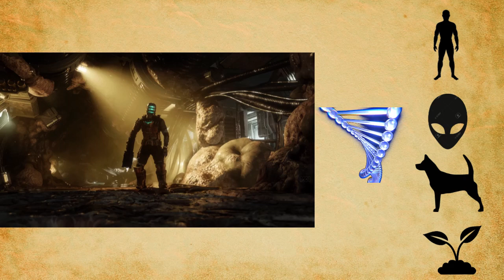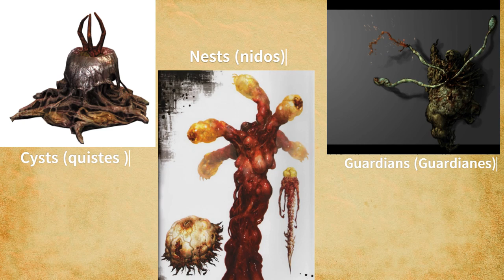Archivo No.1- DEAD SPACE: La Corrupción parte 1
En este video veremos a una de las entidades mas grandes dentro del universo de dead space estando presente en cada infección de necromorfos sirviendo como ecosistema y teniendo otras funciones hablo de la corrupción.

El material presentado en este video no me pertenece, fueron utilizados como medios didácticos y de entretenimiento.